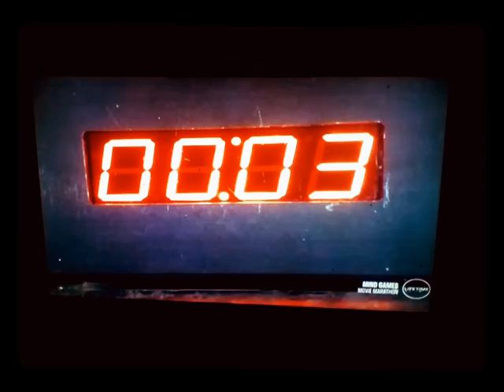Lucy Gets Handcuffed & Arrested For Covering Up Her Crimes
Taken From Stalked By My Mother